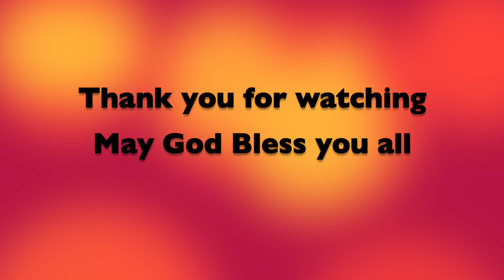Making a Willow Tree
This is a video about making a Willow Tree Sculpture out of scrap iron.